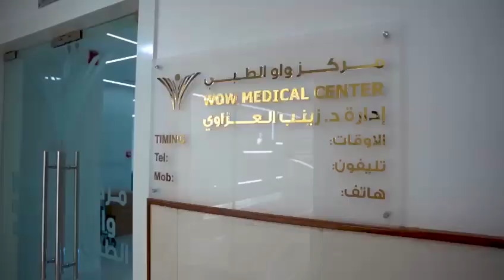افتتاح مركز واو الطبي في الشارقة مويلح مقابل الزاهية فرع ثاني لنا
أعزائنا مرضي الدكتورة/ زينب العزاوي نود إعلامكم بأننا مستمرين في تقديم خدماتنا لكم في عيادة دكتورة زينب العزاوي في الشارقة بناء الدرة ومركز واو الطبي في الشارقة مويلح مقابل الزاهية فرع ثاني لنا.

مع تمنياتنا لكم بدوام الصحة والعافية.💖

نرعاكم بقلوبنا❤️